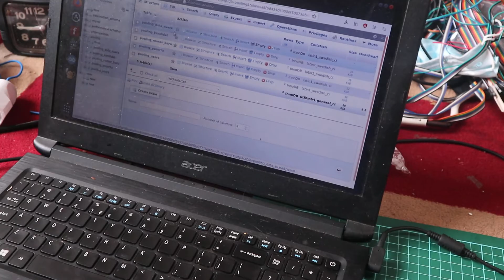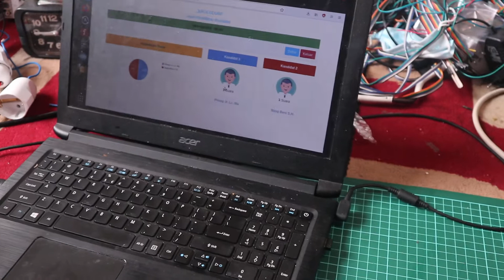PROJECT #063 : RASPBERRY PI BASED ELECTRONIC VOTING SYSTEM USING RFID NFC E-KTP WITH PHP AND MYSQL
Sistem Electronic Voting Berbasis Raspberry Pi Menggunakan Rfid Nfc E-Ktp Dengan Php dan Database Mysql